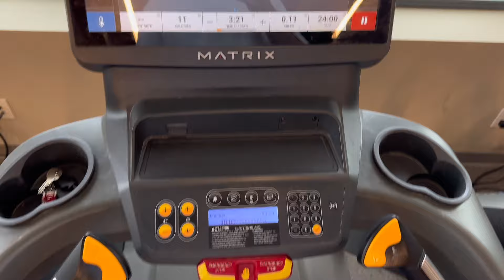Road to PRO! EP. 2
My week as I work to get closer to my goal of becoming a Professional Basketball Player🫶